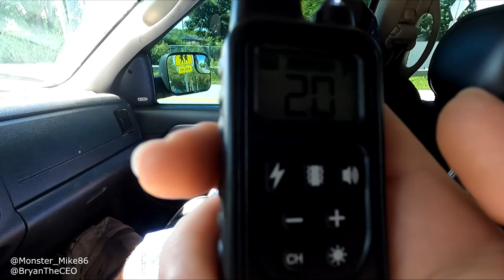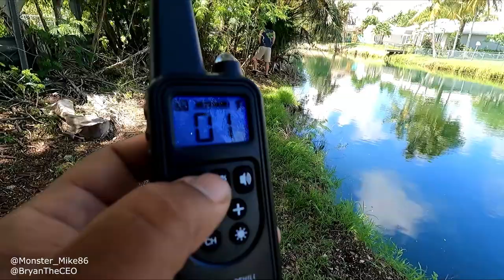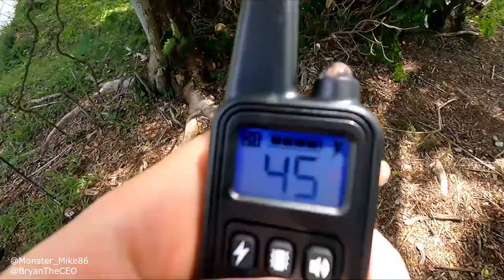Dudes Wearing a Shock Collar While Trying to Fish LOL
Wearing a dog shock collar while trying to catch fish! LOL This is a hilarious fishing video!
Snap: thehooksetlife